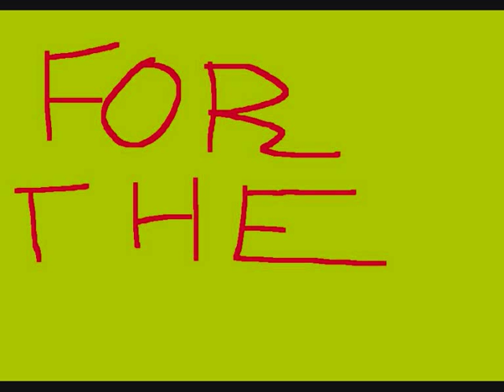Ultimate (corn) song!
Ulimate über song (about me liking corn) :D
lyrics:
I love corn corn

cuz it's so good good

cuz it's so good gooood